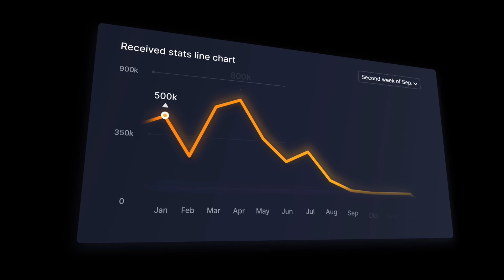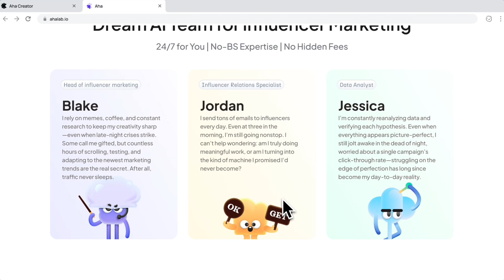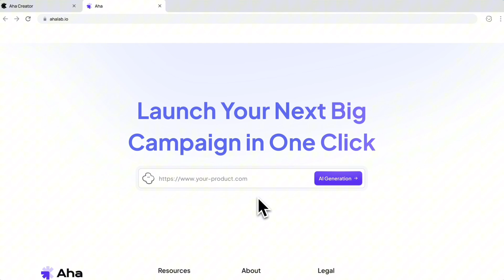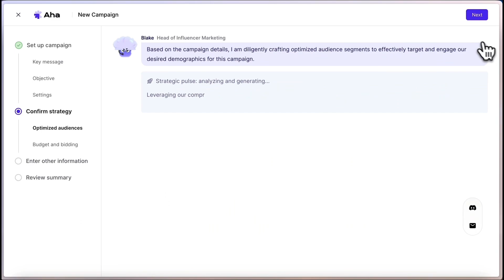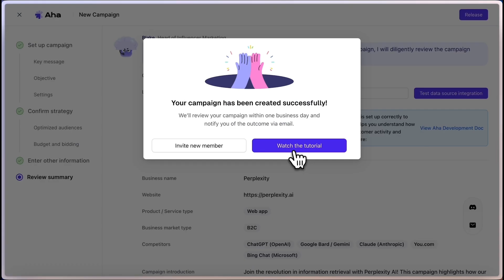How AI for Marketers is Changing the Game – Head AI Tutorial & Demo!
Discover how AI for marketers is revolutionizing digital marketing in 2025. In this Head AI tutorial and demo, we explore how automation, content creation, and data-driven decision-making are transforming the marketing landscape.

Shoutout to @headai_io for the collaboration!

🔹 AI is taking over marketing jobs—companies are replacing entire teams with AI-powered agents! But how does it actually work?
🔹 I’ll Walk you through Head AI’s features, showing you how it automates influencer marketing, beats human benchmarks, and scales across industries.
🔹 Stick around till the end for a special breakdown of how YOU can leverage AI to get ahead!

If you found this helpful, don’t forget to upvote Haed AI on Product Hunt and drop a comment! Let’s dive in. 👇